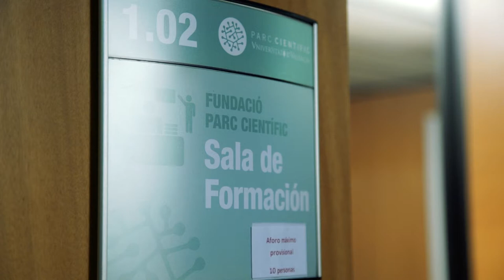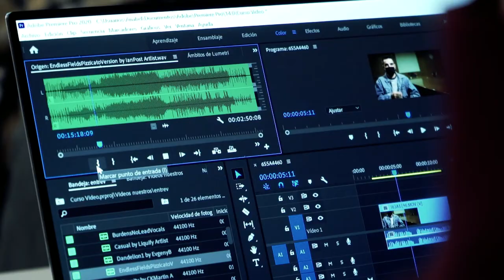Comunica-Innova[ción] | Cuéntalo con tus propios vídeos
El vídeo es una herramienta comunicativa de gran atracción. Su frescura, inmediatez y rápido consumo lo han convertido en un elemento imprescindible en cualquier campaña de difusión.

Conocer su técnica ha sido el objetivo de este taller del Proyecto Comunica-Innova[ción], de modo que cuentes con las herramientas necesarias para comunicar tu I+D+i, pero sobre todo emocionar y sorprender a quien está al otro lado.

Aquí tienes un resumen de las diferentes fases del flujo de vídeo que Javier Ortiz, realizador de Doble Ocho, explicó a inestigadores y emprendores del Parc Científic de la Universitat de València. ¡Dale al play!

Si te gusta y eres miembro del PCUV, haznos llegar tu interés en participar en una nueva formación de estas características. Ponte en contacto con la Fundació Parc Científic Universitat de València.